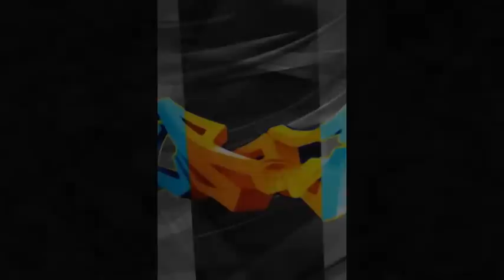Akd72 - CoRe4u2Dance.MP4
Akd72 - CoRe4u2Dance Hardcore Hakke-set